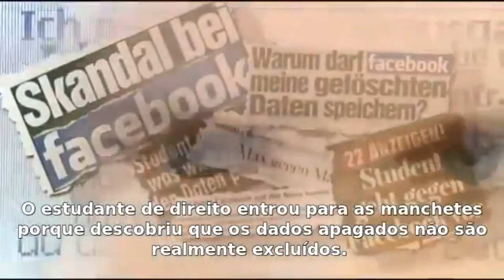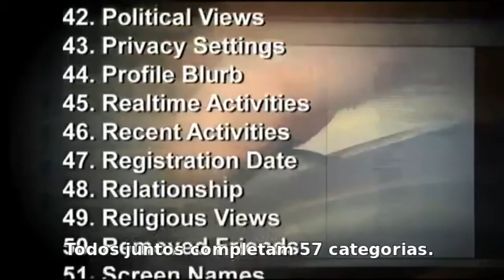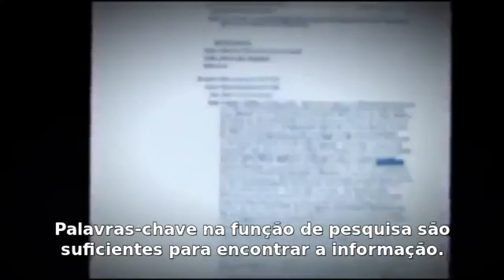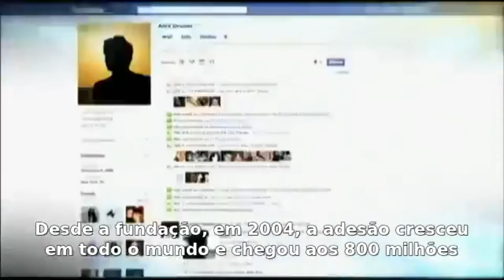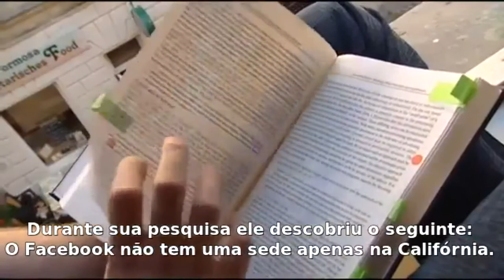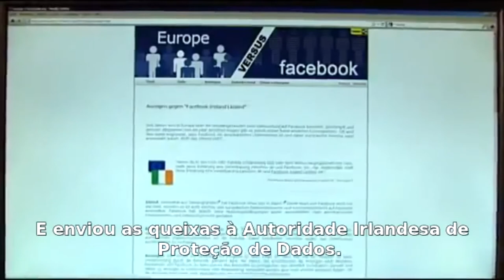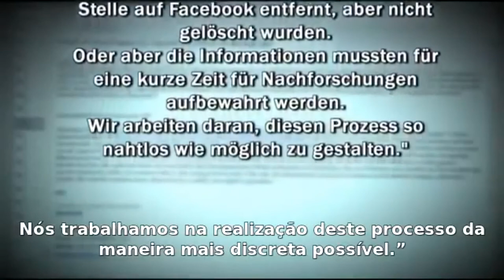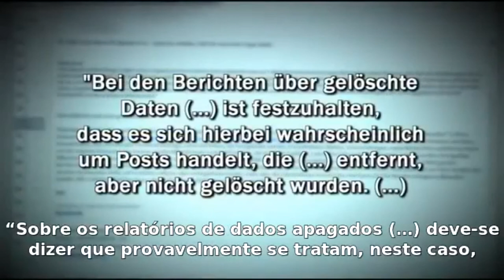A Verdade sobre o Facebook - Die Wahrheit über Facebook